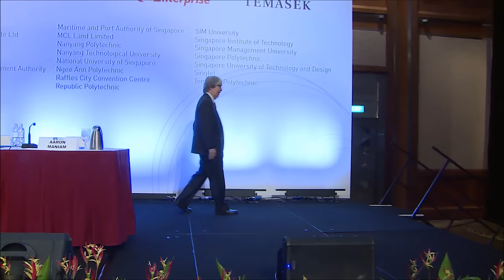Singapore Perspectives 2017 “What If” — Special celebration for Professor Tommy Koh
The Institute of Policy Studies (IPS) held its annual flagship Singapore Perspectives (SP) conference on 23 January 2017. The theme of SP2017 was “What If?” and it considered alternative scenarios of Singapore in the year 2065.

Just before the lunch break, IPS Director Janadas Devan announced that there was a surprise for IPS Special Adviser Tommy Koh, who turns 80 in 2017. Professor Koh is the longest-serving director of IPS and has retained his association with the Institute till today. Mr Devan said that Prof Koh’s birthday is in November — “So, 80 years ago today, Tommy still hadn’t been conceived. He was still “What if?’” — but that he wanted to use this occasion to mark his 80th year. This is the video of the birthday song that conference participants sang for Professor Koh, led by IPS Deputy Director (Research) Gillian Koh.